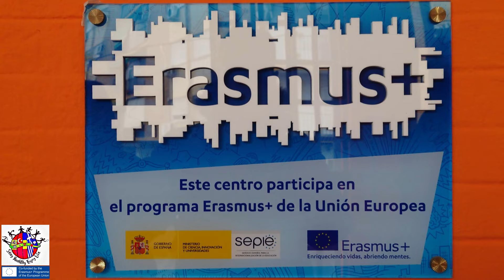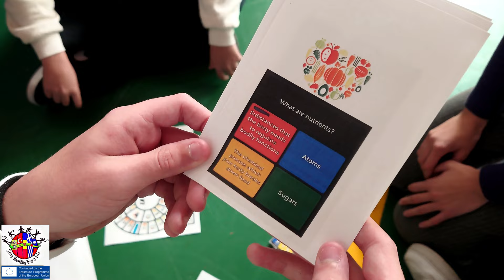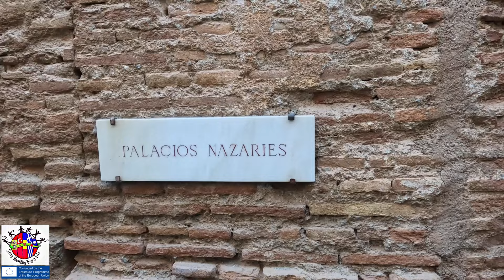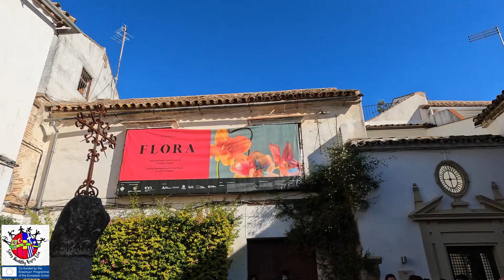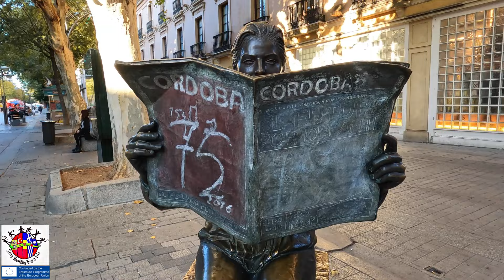Erasmus+ Mobility to Spain - Project "Stay Healthy - Enjoy Life"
Learning Teaching Training Activities with topic "Fundamentals of a healthy diet" including educational and cultural visits for the project "Stay Healthy  - Enjoy Life" (25 November - 1 December, 2021).